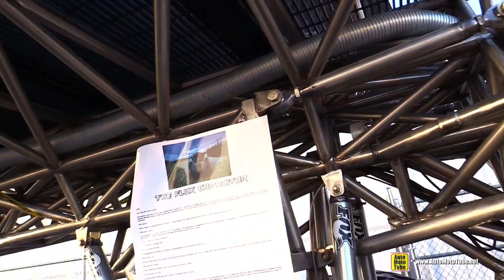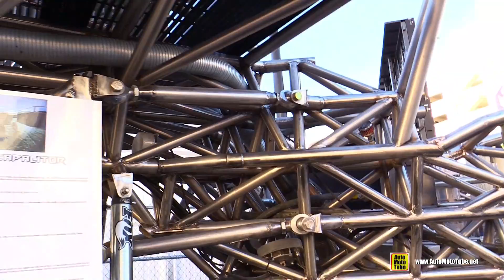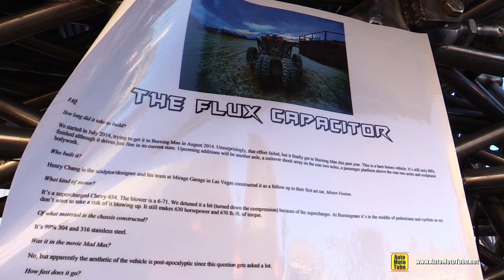The Flux Capacitor Tube Frame Desert Vehicle by Mirage Garage - Walkaround - SEMA 2016